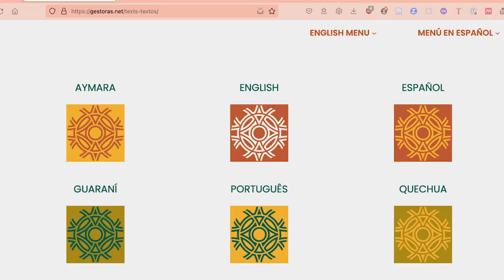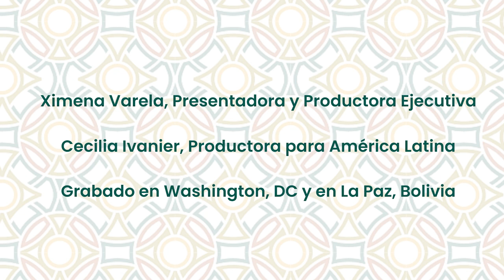S1 E13 | Elvira Espejo Ayca | VIDEO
Elvira Espejo Ayca es Directora del Museo de Etnografía y Folklore de Bolivia. Escritora de numerosos libros sobre el arte textil en Bolivia, poetisa, música, artista plástica, gestora, y defensora de la tradición oral.